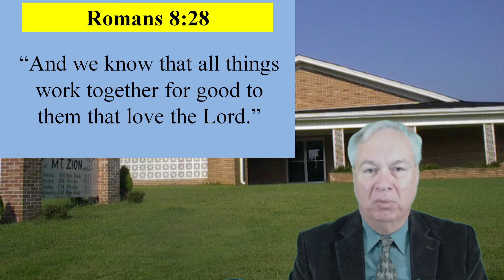Thanksgiving #2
One Minute Bible Study airs each weekday at 6:00 a.m. Start your day with a short Bible study.